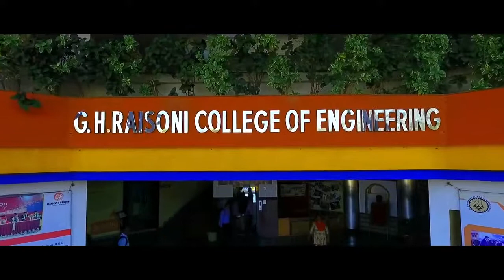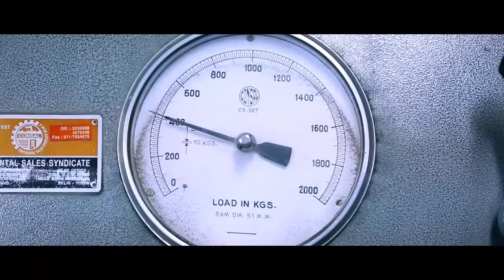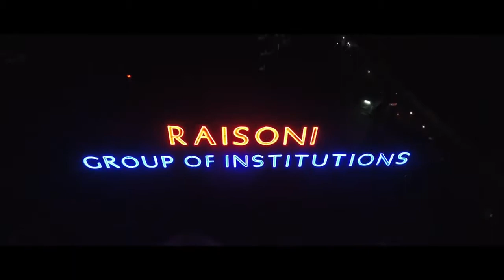Raisoni Group of Educational Institutions CORPORATE VIDEO